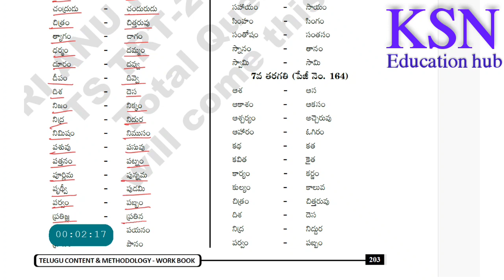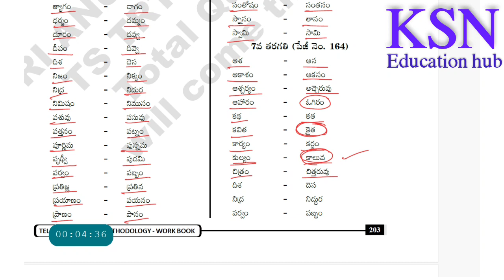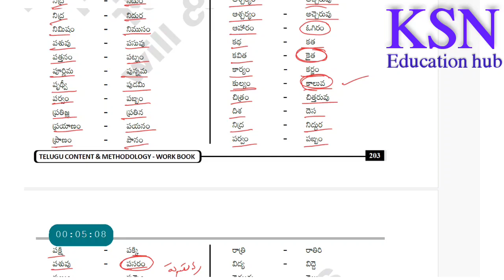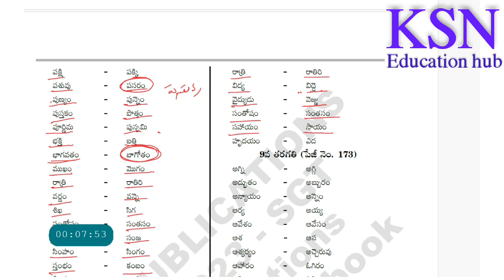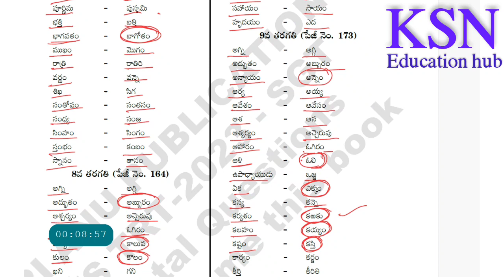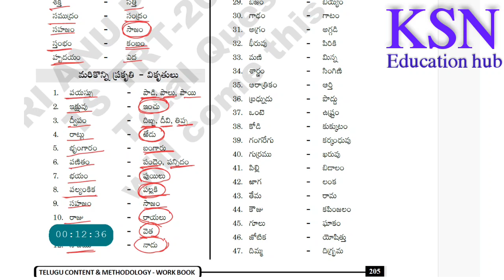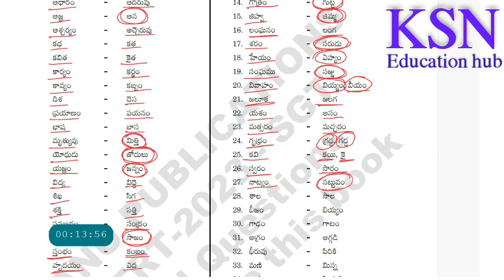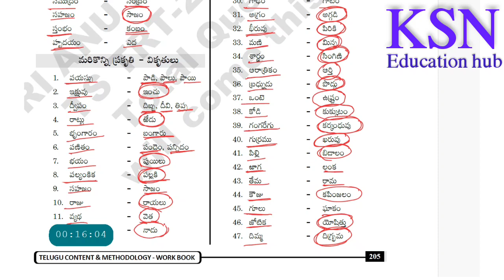TS DSC TELUGU GRAMMAR ||TS DSC 2023 || KSN EDUCATION HUB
explain the following video is Telugu class for TS DSC in telugu medium